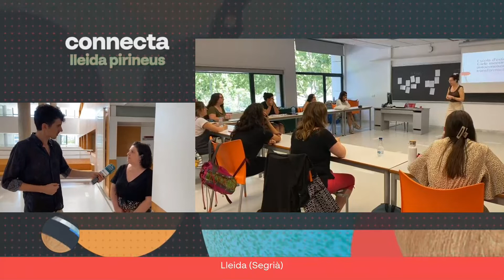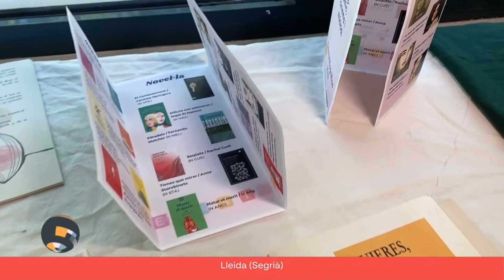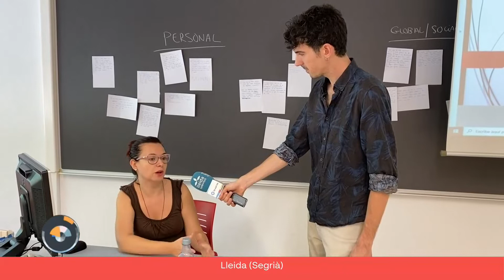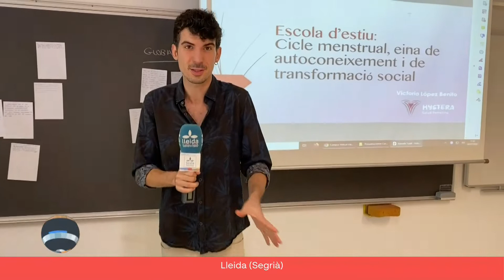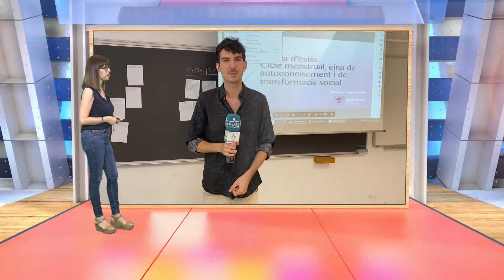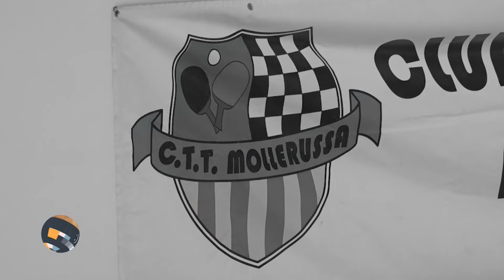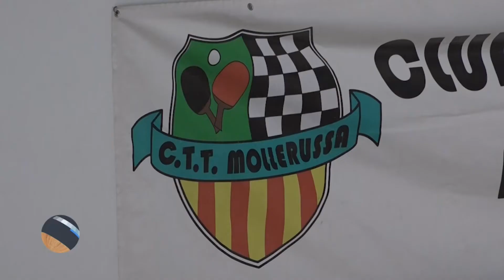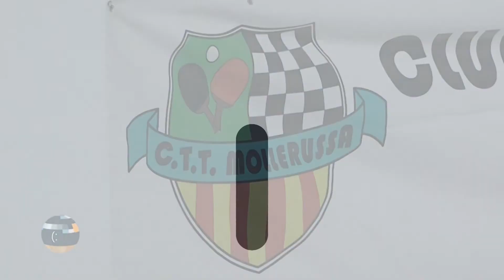CONNECTA LLEIDA PIRINEUS 04/07/2022